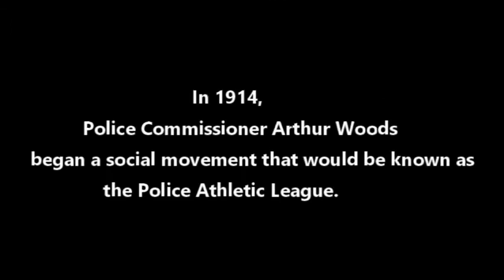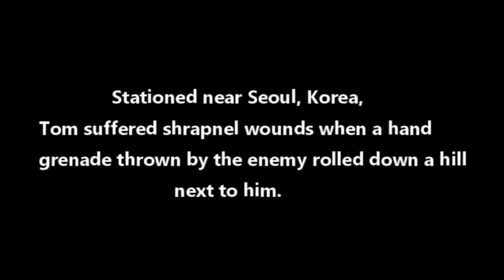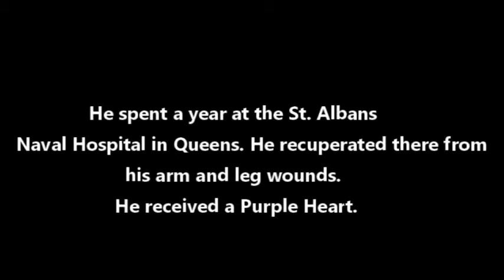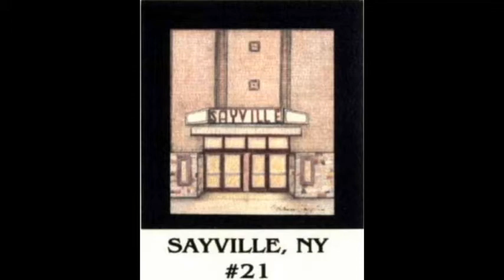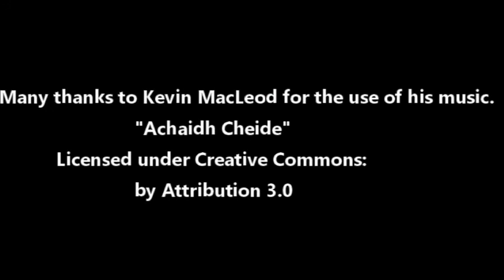Memory Lane Chapter 50: Speaking with Joan O'Sullivan Lengyel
Joan O’Sullivan Lengyel, fifty three year resident of Sayville, speaks to us about her life. She shares memories of her early childhood and young adulthood growing up in the Chelsea section of New York. Bringing her love of culture with her to Long Island, she developed her skills as a painter and kept alive her passion for film. She combined these two loves when she began painting theaters all over the United States as she traveled with her husband, Tom Lengyel. It is through these combined interests that she conceived of “The Magic of Main Street Movies” which was featured at many area clubs and libraries, including the Connetquot Library. The lecture series highlighted her artwork and covered all aspects of movie theater-going, right down to participants sharing their memories of their favorite candy at the concession. Her lectures always included a raffle of boxed notecards featuring her “Marquee Collection” of theater paintings. Joan remains active in many organizations, including the Kips Bay Neighborhood Association, volunteers at an area thrift store, and keeps connected with her many friends and family members.

“History, art, and spirituality: Local artist finds “Islands of Serenity” in Oakdale”, Suffolk County News,  20 December 2007. Page 20.

“A green journey back” Suffolk County News, 18 March 2004, Page 9.

“Going to the movies” Suffolk County News, 3 April 1997, Page 6.

“Old-Time Movie Magic” Times of Northport and East Northport, June 7, 2007, Page 4.